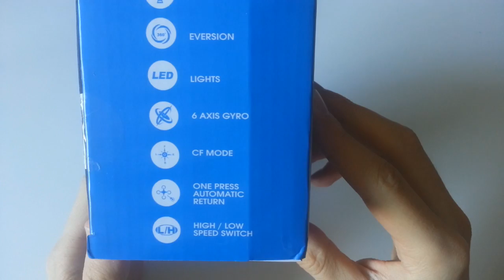Eachine E010 Mini 2.4G 4CH 6 Axis Headless Mode RC Quadcopter RTF from Banggood